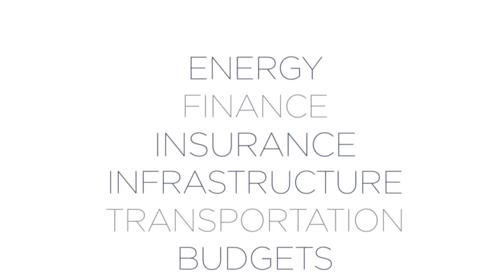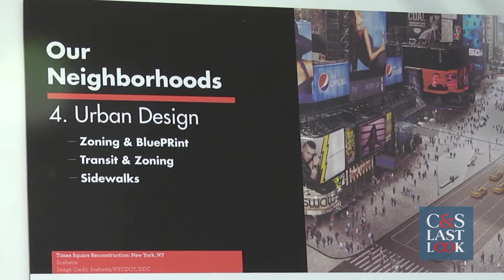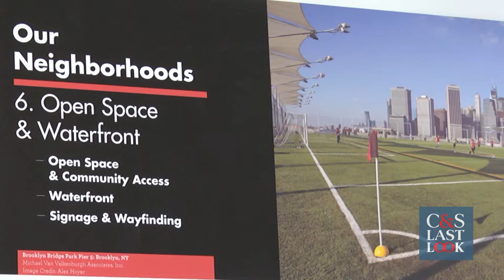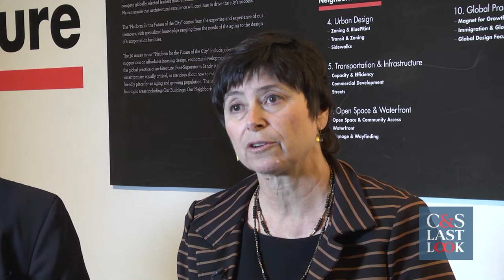AIANY's Jill Lerner and Rick Bell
American Institute of Architects New York President Jill Lerner and Executive Director Rick Bell discuss their 30-point Platform for the Future of the City in a video interview with Morgan Pehme.